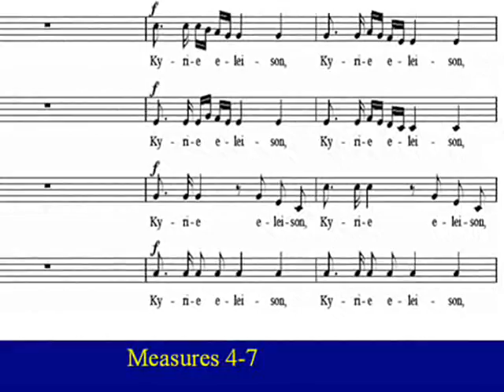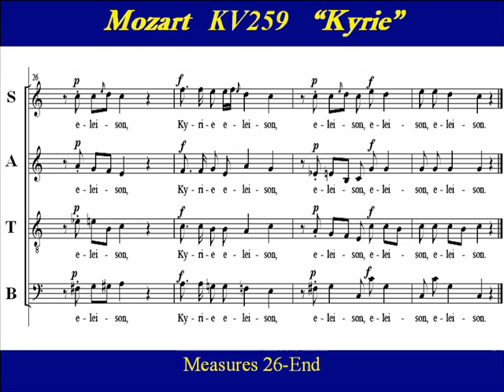Mozart KV259 Kyrie Missa Brevis Score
Choir Practice:   "Kyrie" from Mozart's "Missa Brevis in C major"  , K. 259.  It is also known as, "Orgelsolo-Messe" , the (Organ Solo Mass)  deriving  its nickname from the obbligato organ solo entry of the Benedictus. While classified as a missa brevis (brief mass), the inclusion of trumpets in the scoring makes it a missa brevis et solemnis.